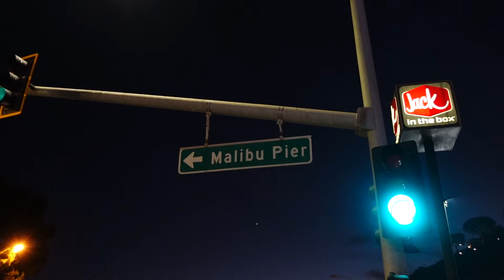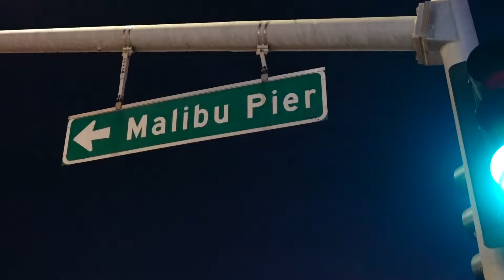WEEKLY VLOG: A week with our besties in LA, Malibu nights and Sabrina Carpenter pop ups!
Our podcast is launching on YouTube first so stayed tuned 👀 you might see some of your favourite faces!

Follow us on all the other platforms @ remianderris 🤍